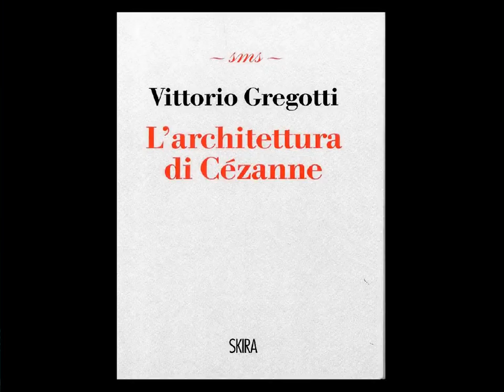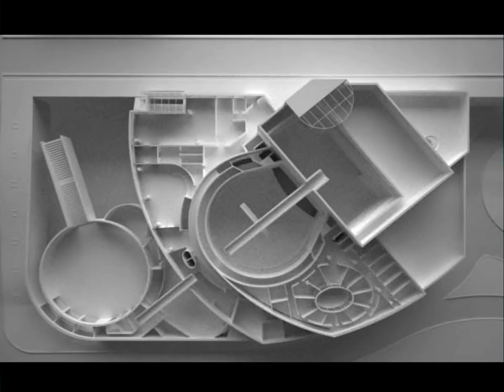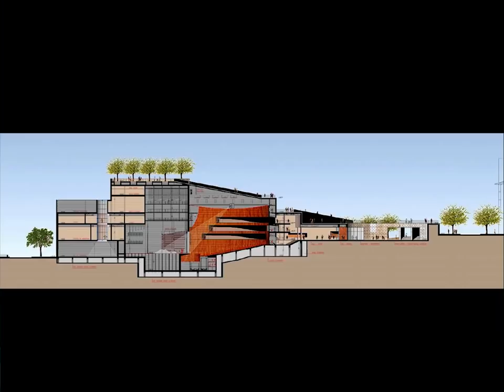V. Gregotti (Una lezione di architettura)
L'architetto Vittorio Gregotti, a partire da una sua recente esperienza realizzativa, riflette su progetto, architettura e paesaggio in una lezione aperta.